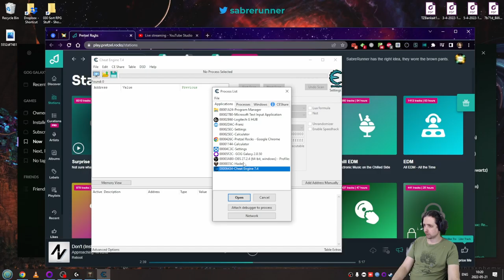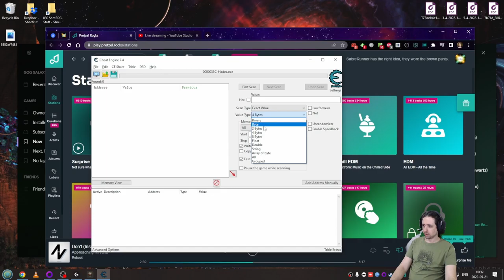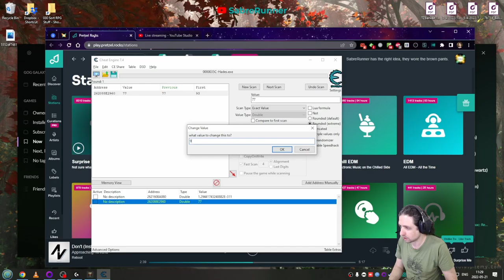Running the Gauntlet˸ Hades, Part 13